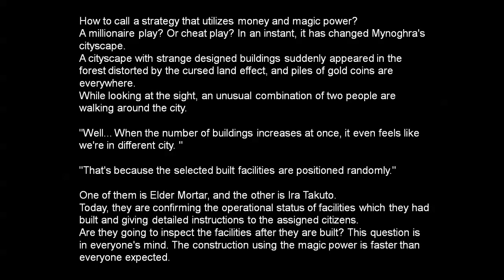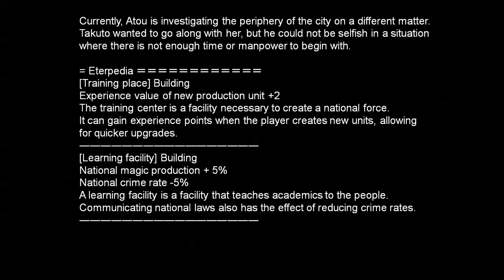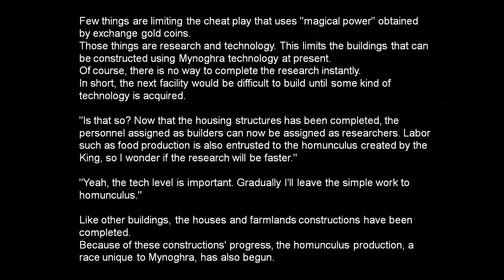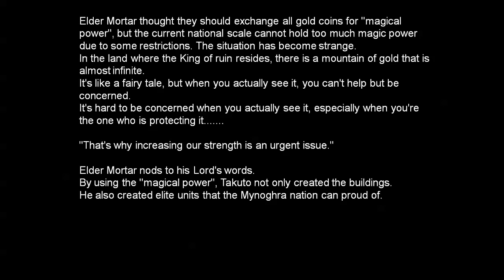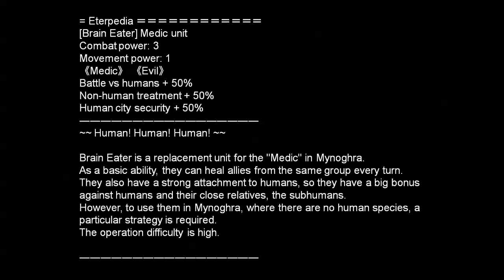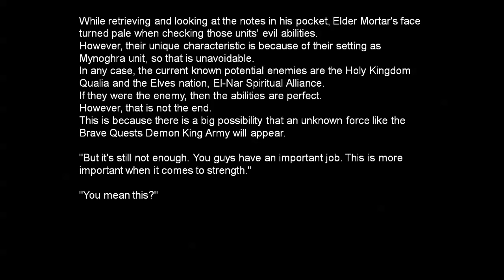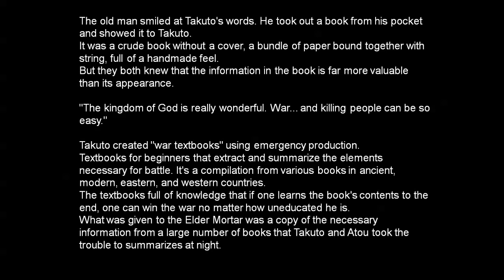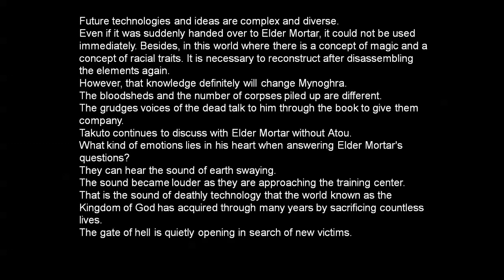Mynoghra e53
Isekai Apocalypse Mynoghra episode 53 (web novel version)

📒  If you enjoy reading Japanese fantasy novels or manga, please visit my Japanese-English translation project page.